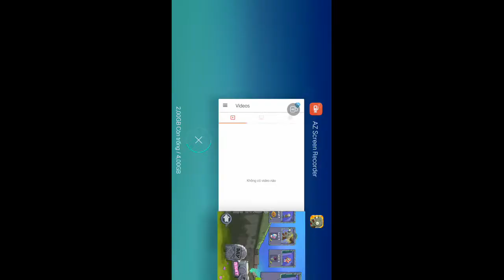Plants vs Zombies Gameplay Night